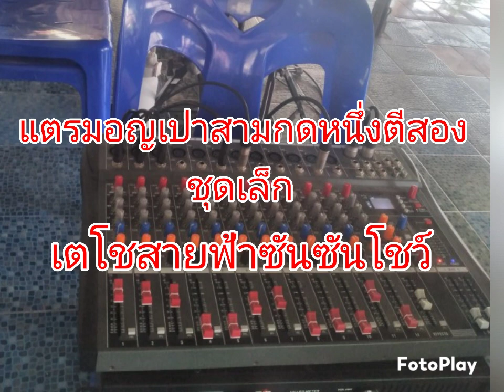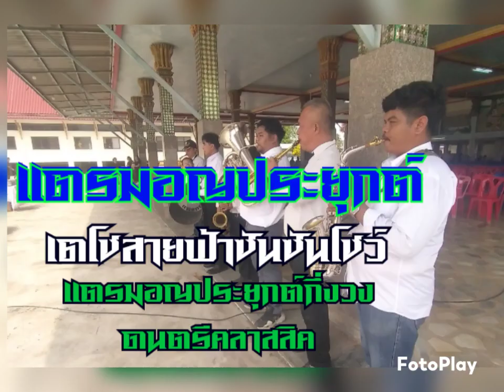เพลงมอญขาวดำ..แตรวง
เตโชสายฟ้าซันซันโชว์.ชุดเล็ก.ยศแซกอัลโต้.นพคีย์บอร์ด .แบงค์ยูโฟเนียม .ปิวทรัมเป็ท   ดรีมตะโพน  หมูฉิ่งฉาบ